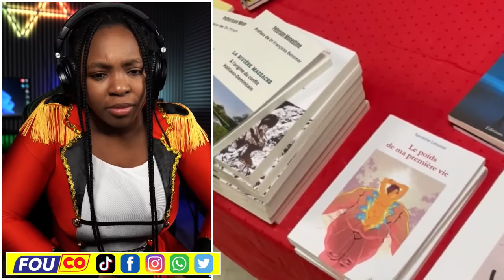Ariel pran nan zip Lafimen pa janm soti san dife zen an melanje / FOUCO